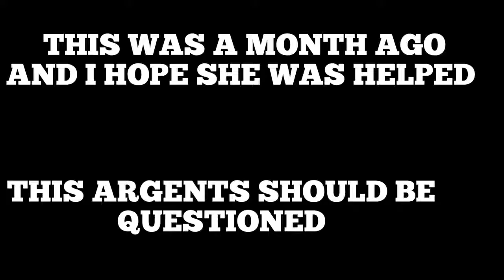AGENCY MBONA MNATUFANYIA HIVI AKI HII SIO POA JUSTICE FOR OUR SISTER FRIDA @SKIITERMUMBI @POLLYJ 😭